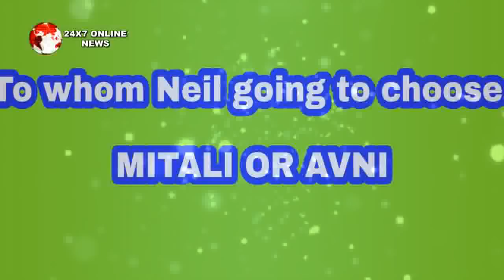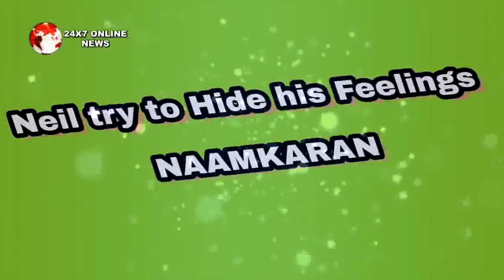NAAMKARAN || Shocking !! कपूर खानदार है विद्युत का साथी,ये है पूरा सच